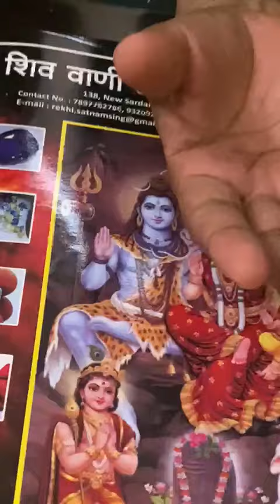ससुराल#viralvideo#viral#explore#public#trend#astrology#reels#viralshort#reels#horoscope#gemstone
A Name in Indian Astrology...